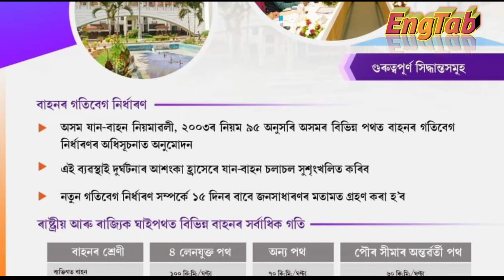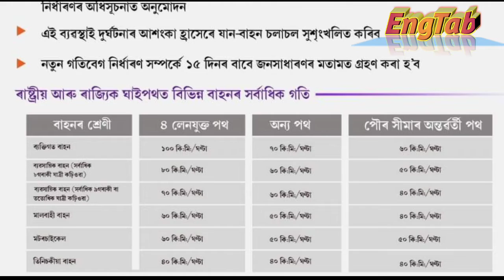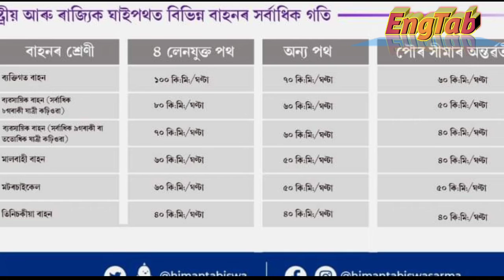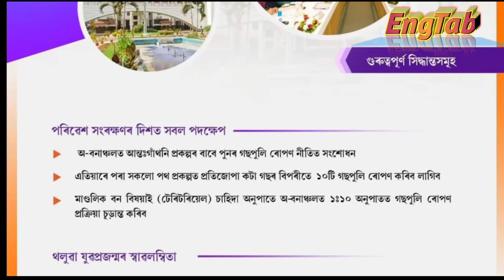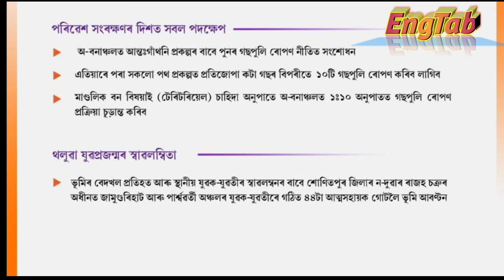গুৰুত্বপূৰ্ণ সিদ্ধান্ত আজিৰ কেবিনেট বৈঠকত | Assam Cabinet Meets On 10th February 2022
গুৰুত্বপূৰ্ণ সিদ্ধান্ত আজিৰ কেবিনেট বৈঠকত,
Assam Cabinet Meets On 10th February 2022,
Assam cabinet decission on 10 Feb 2022,
Plastic banned on assam cabinet 2022,
Driving speed control on assam cabinet 2022,
Land patta on Assam Cabinet on 10 Feb 2022.